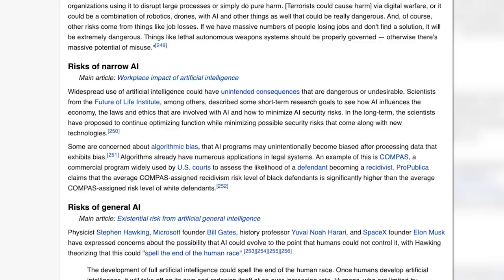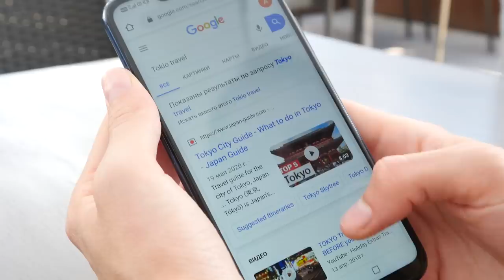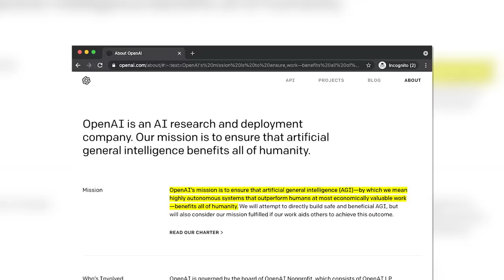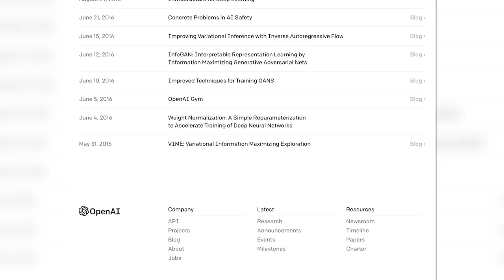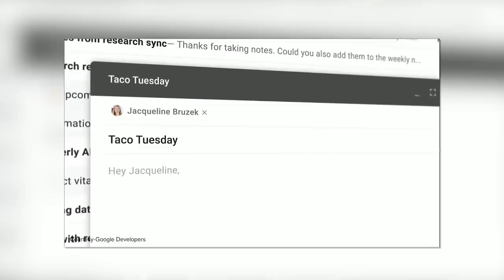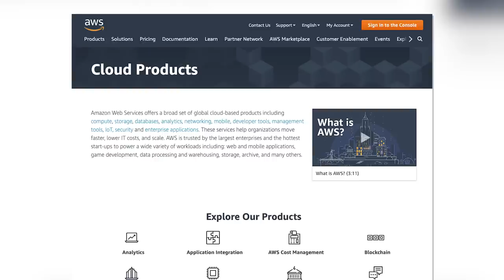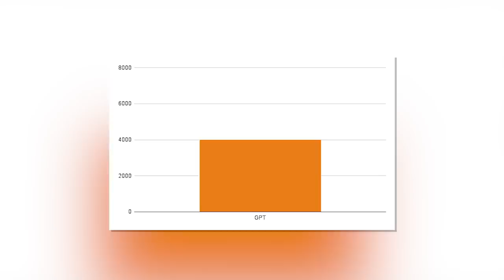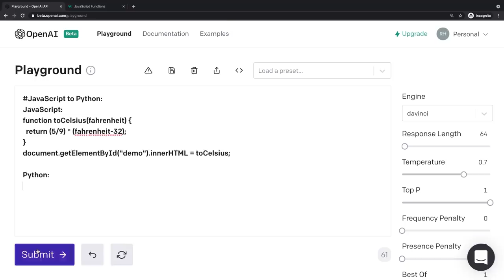Pourquoi OpenAI a créé GPT-3 ? (c’est chelou)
Elon Musk, Bill Gate et Stephen Hawking partagent tous les trois une même opinion.
D’après eux, l’intelligence artificielle est un grand danger pour l’avenir de l’humanité.

Il n’est pas rare d’entendre des propos apocalyptiques à l'égard de nouvelles technologies.
Notamment dans les sphères complotistes diverses.

Mais, ici, il s’agit de l’opinion de physiciens, ingénieurs et entrepreneurs renommés.
Du coup, nous pouvons raisonnablement nous interroger :
Ce danger est-il bien réel ou ces propos sont-ils excessifs ?